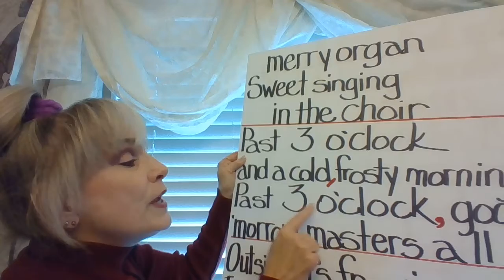The Holly & The Ivy Past 3 o'clock Medley performance practice 2022 3rd grade Winter Concert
The Holly & The Ivy Past 3 o'clock Medley performance practice 2022 3rd grade Winter Concert with Ms. Murray lyrics secularized